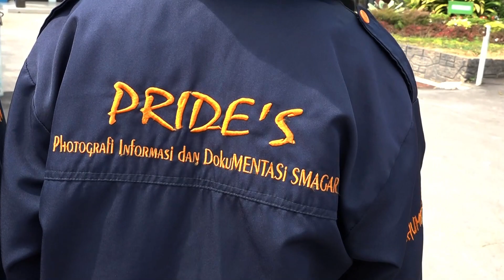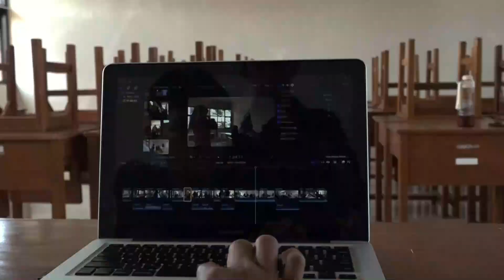PROFIL KEPENGURUSAN PRIDE'S (PHOTOGRAPHY, INFORMASI, DAN DOKUMENTASI) SMAN 1 GARAWANGI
Profil Kepengurusan Prides angkatan VI (Asha Gavesha) dan angkatan VII (Sagara Sastra) tahun 2023/2024.